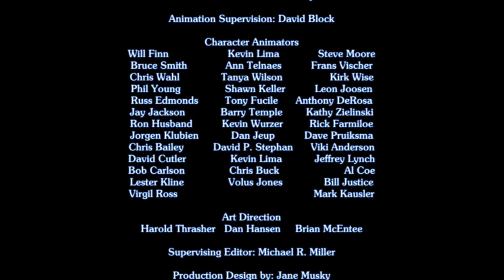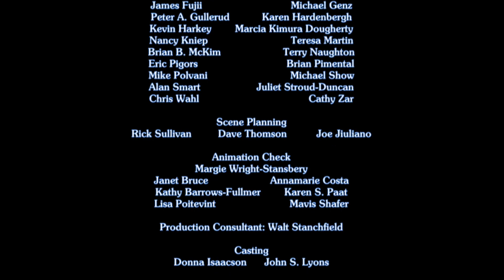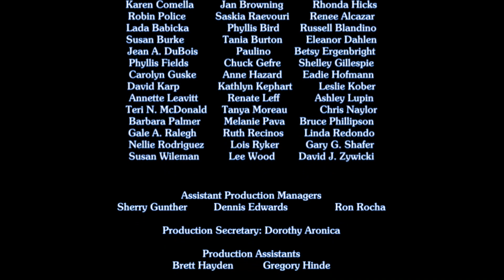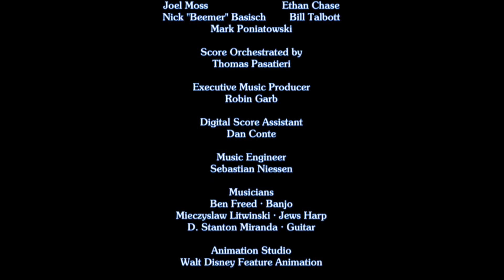Disney's Raising Arizona (1987, 1988) End Credits [Widescreen]